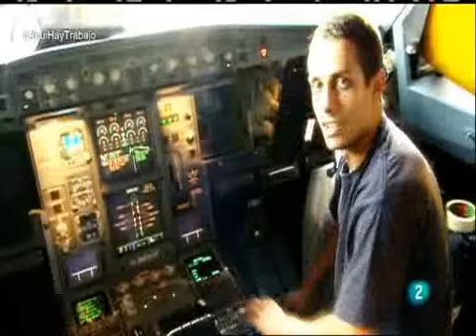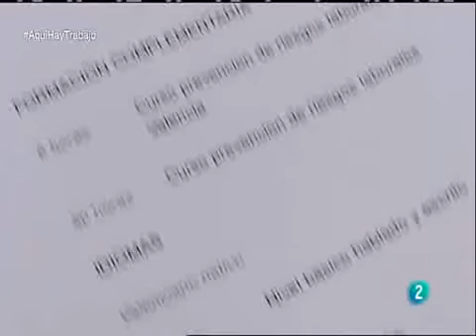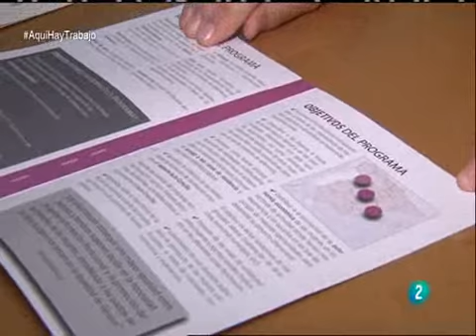Programa Mujeres Fundación Adecco_ La 2